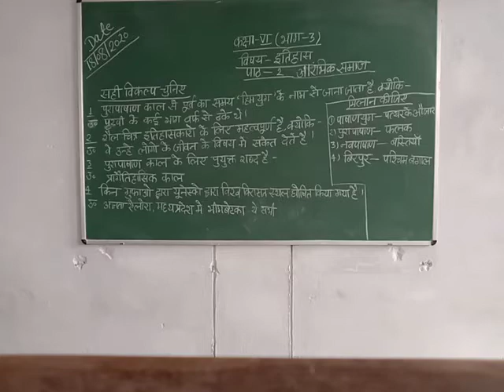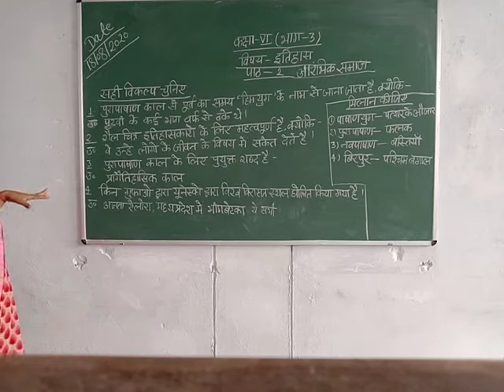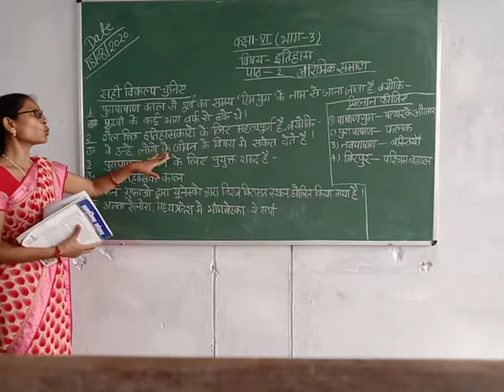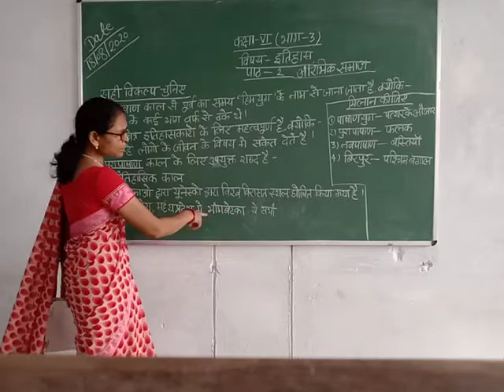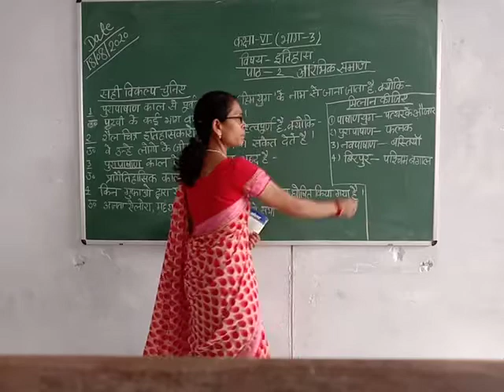Class-6 Social Science History Hindi Medium Chapter-2 Part-3 (A) By Prabha Singh